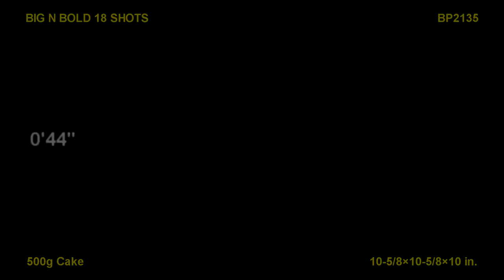Brothers - Big N Bold - 3" Finale Repeater